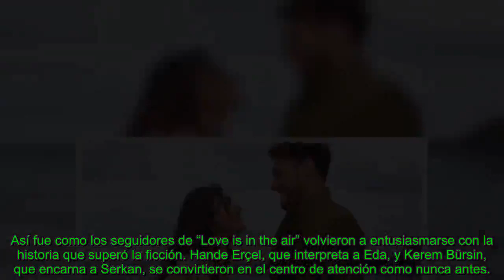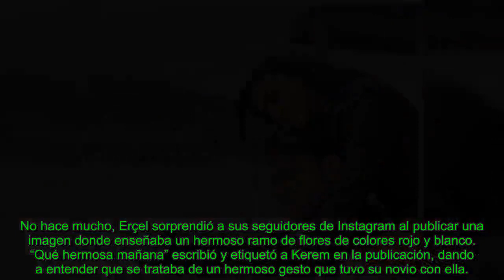El motivo por el que Hande Erçel y Kerem Bürsin no s@guirían juntos